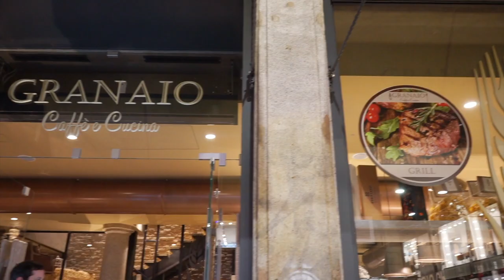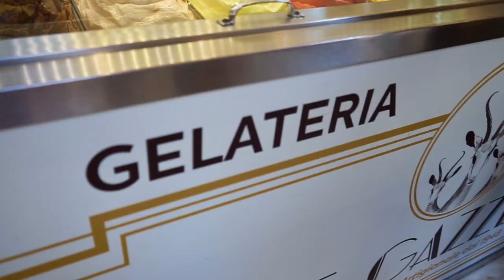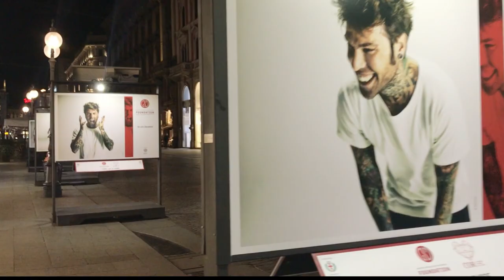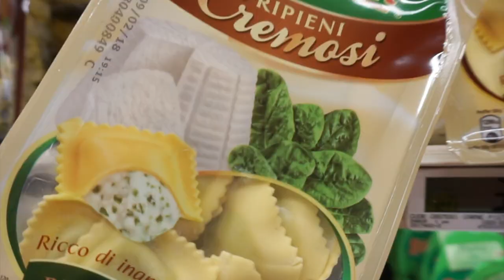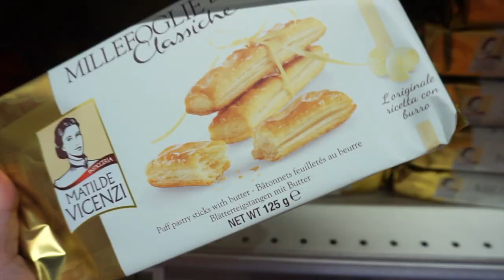🇮🇹 MILAN Vlog 14: Summer Strolls at Castello Sforzesco, Parco Sempione & Arco della Pace!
I enjoyed a summer stroll from Duomo to Castello Sforzesco, starting at my favorite café, "Panini Durini." I’m obsessed with the vintage trams in Milan! After exploring Sforza Castle in the lovely weather, I chose to have a picnic in Parco Sempione. I walked down Via Dante, had dinner at Granaio Duomo, and treated myself to gelato at "Le Tre Gazzelle." The castle looked stunning at night, bathed in soft light, and I wrapped up my day at my favorite 24-hour supermarket!

→ Please turn on CC subtitles and select your language to start watching!